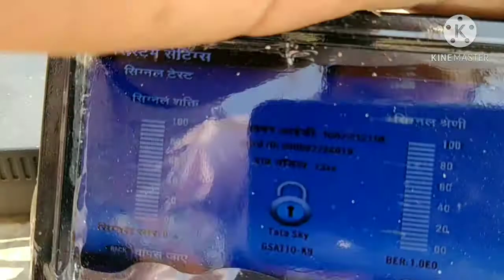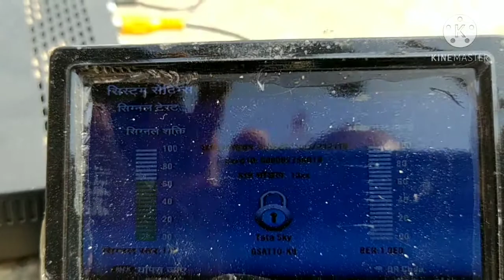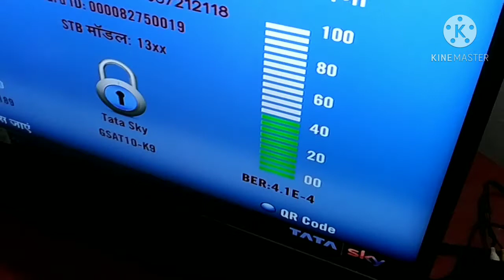Tata sky signal serif 3 minutes me"; टाटा स्काई सिग्नल मिलाये सिर्फ 3 मिनट में,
दोस्तों नमस्कार आदाब सत श्री अकाल आज इस वीडियो में आप सीखने वाले हैं टाटा स्काई का सिग्नलकैसे मिलाएं एलएलबी स्क्रू एंगल माइनस कितना डिग्री पर रखे
doston is video mein aap sikhenge Tata sky ka signal Milana sirf 3 minute ke video mein